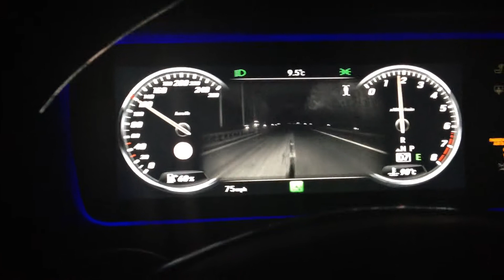Mercedes-Benz S 500 4MATIC (W222) Night View Assist Plus (Video 3)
Video of the Night View Assist Plus function on the W222 Mercedes-Benz S-Class.